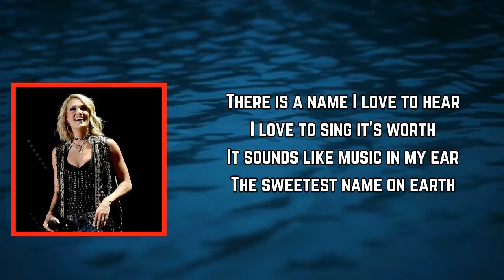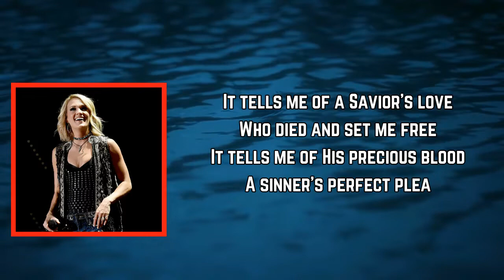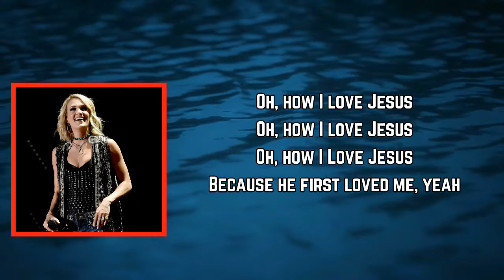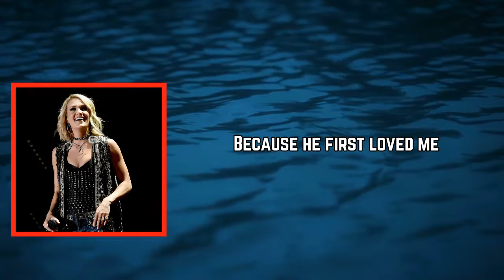Carrie Underwood - O How I Love Jesus (Lyrics)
O How I Love Jesus Lyrics:

[Verse 1]
There is a name I love to hear
I love to sing its worth
It sounds like music in my ear
The sweetest name on earth

[Verse 2]
It tells me of a Savior's love
Who died and set me free
It tells me of His precious blood
The sinner's perfect plea

[Chorus]
Jesus first loved me

[Bridge]
He tells of One whose loving heart
Can feel my deepest woe
Who in each sorrow bears a part
That none can bear below

[Chorus]
Because He first loved me, yeah